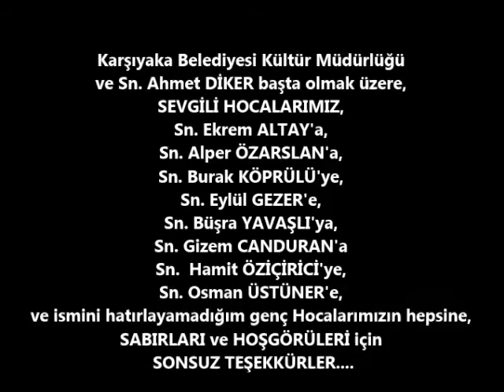Karşıyaka Belediyesi 2014 2015 Yılı Sonu HALK DANSLARI FESTİVALİ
30 Mayıs 2015 Akşamı, Bostanlı Suat Taşer Açık Hava Tiyatrosu'nda gerçekleştirilen Karşıyaka Belediyesi 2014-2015 Öğretim yılı sonu HALK DANSLARI FESTİVALİ videosu.